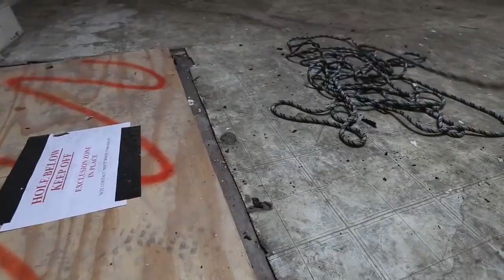Trial ELETTRICO vs trialista OVER THE TOP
Non so chi sia il pilota ma il video penso sia di qualche anno fa'
Che spettacolo !